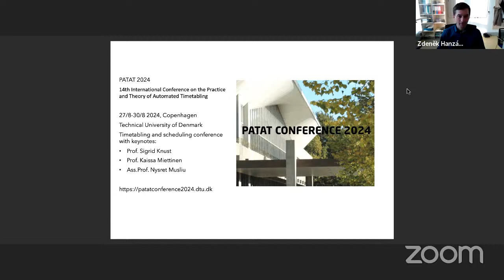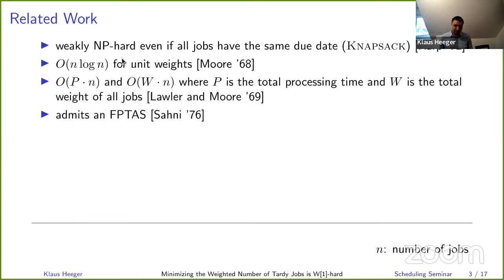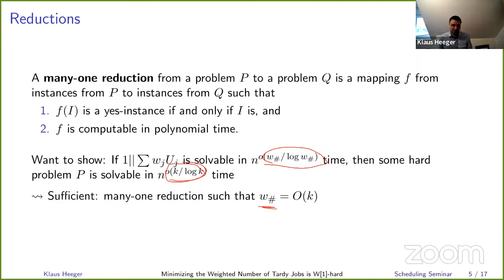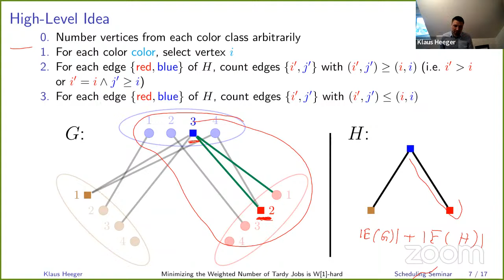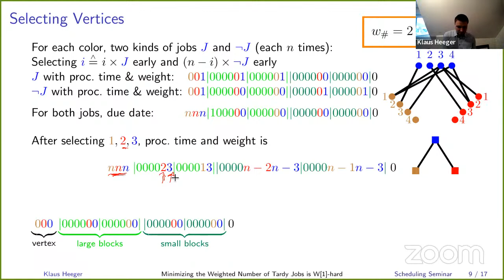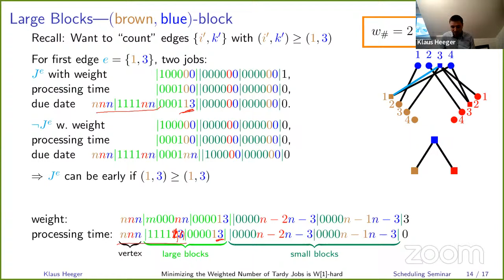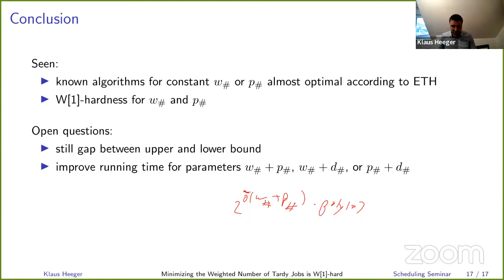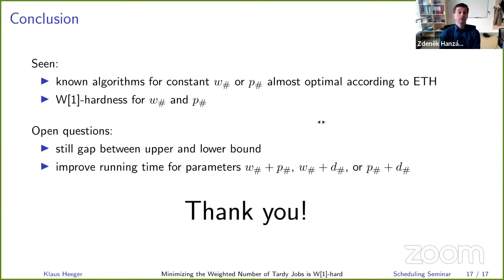[Scheduling seminar] Klaus Heeger (Ben Gurion University) | Minimizing the Weighted Tardy Jobs...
We consider the 1 || ∑ wj Uj problem, the problem of minimizing the weighted number of tardy jobs on a single machine. This problem is one of the most basic and fundamental problems in scheduling theory, with several different applications both in theory and practice. We prove that 1 || ∑ wj Uj is W[1]-hard with respect to the number of different processing times in the input, as well as with respect to the number of different weights in the input. This, along with previous work, provides a complete picture for 1 || ∑ wj Uj from the perspective of parameterized complexity, as well as almost tight complexity bounds for the problem under the Exponential Time Hypothesis (ETH). Based on joint work with Danny Hermelin.

Organized by Zdenek Hanzalek (CTU in Prague), Michael Pinedo (New York University), and Guohua Wan (Shanghai Jiao Tong).